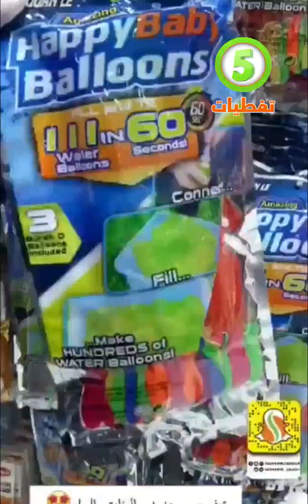مجمع الشامل الرياض كل شي بسعر 5 ريال